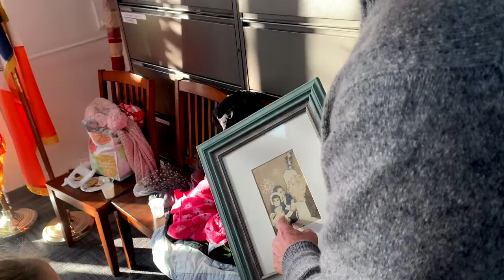Cookies with Santa 2019